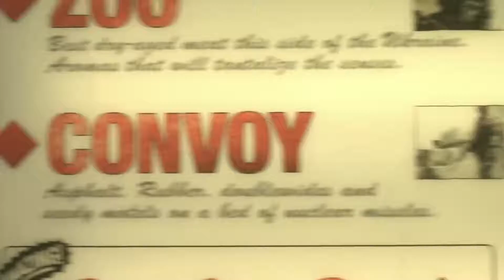The Most Innovative Maps In Black Ops 1 History!